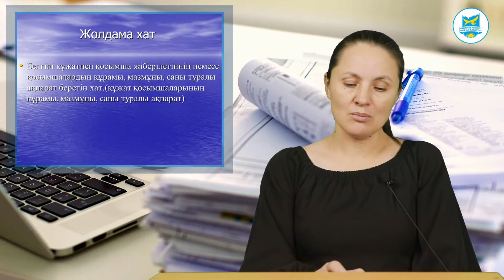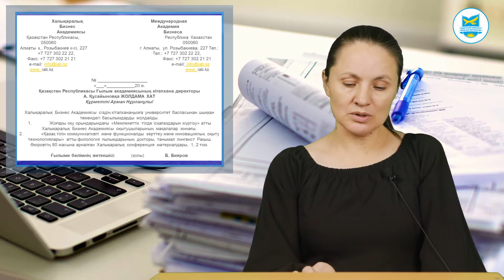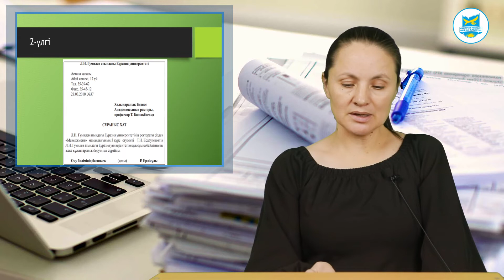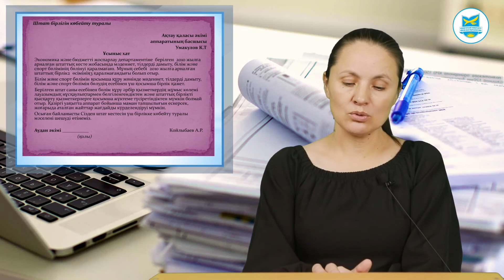Закирова Д.Ф. Делопроизводство на государственном языке. №11-15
Закирова Д.Ф. Делопроизводство на государственном языке.